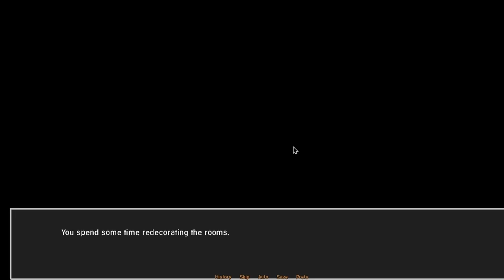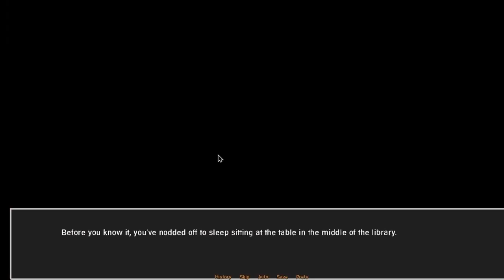Inn Another World Walkthrough Part 6